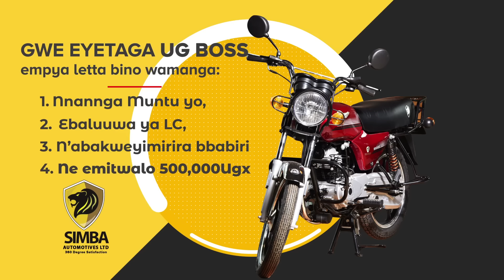Aba Aromatic Entertainment baleese ekipya